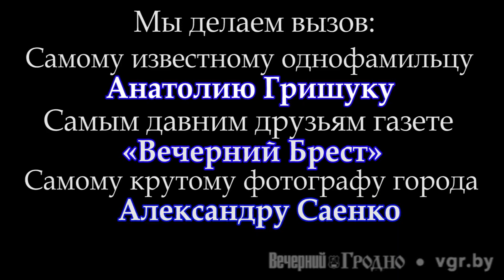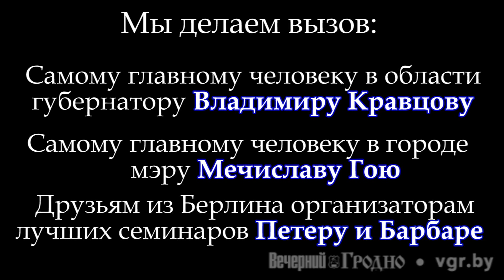Ice Bucket Challenge Редакция газеты «Вечерний Гродно»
Редакция газеты «Вечерний Гродно»
приняла вызов друзей

Мы делаем вызов:
Самому известному однофамильцу Анатолию Гришуку
Самым давним друзьям газете «Вечерний Брест»
Самому крутому фотографу города Александру Саенко

Самой светской женщине Ирине Сильванович
Самым надежным партнерам газете «Kurier Poranny»  Białystok
Самому талантливому человеку города Виктору Шалкевичу

Друзьям из Берлина организаторам лучших семинаров Петеру и Барбаре
Самому главному человеку в области губернатору Владимиру Кравцову
Самому главному человеку в городе мэру Мечиславу Гою